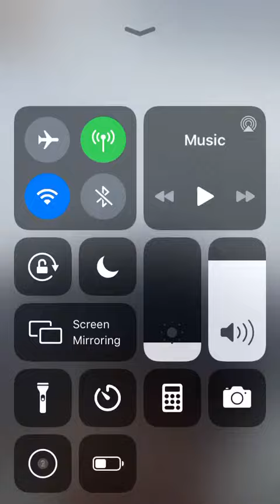T. EIAN WENT LIVE!!!! Dancing 😱💯🔥 | Crazy shiiii🔥2020